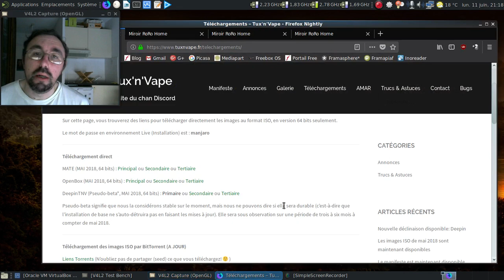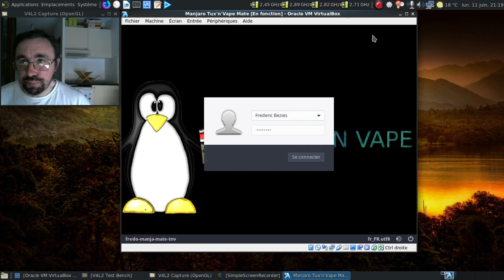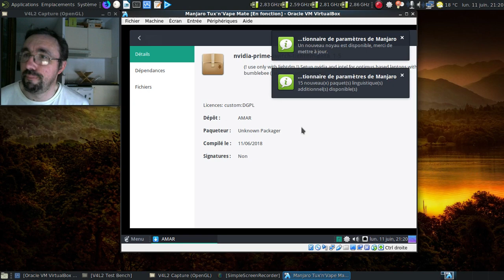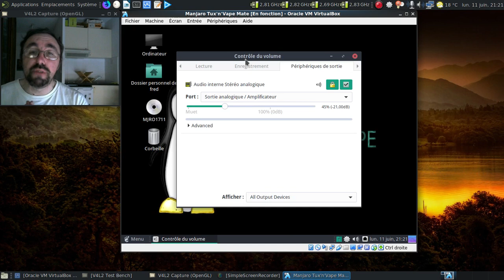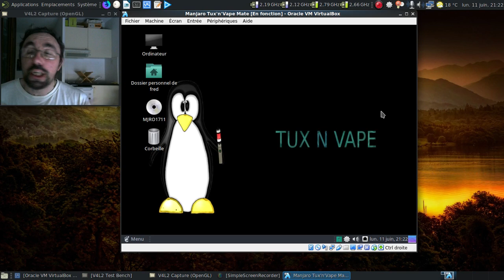Annonce de la sortie des ISO du mois de juin 2018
Comme promis et avant la date limite, la sortie des ISO de juin 2018.